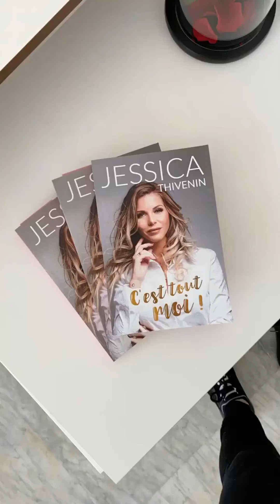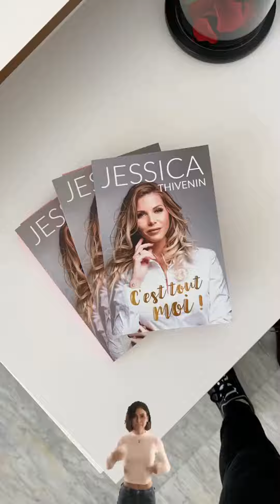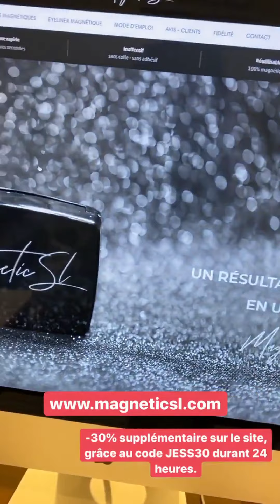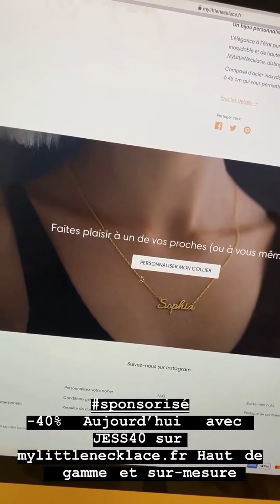Jessica Thivenin | Instagram Stories | December 03 - 05, 2019